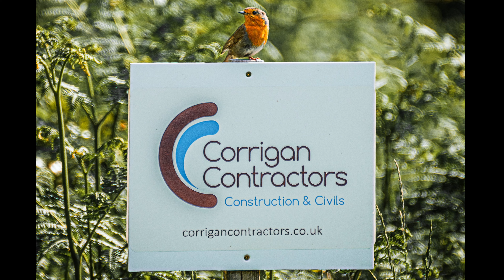Corrigan Contractors - Projects Round-Up 2021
A round up of projects from 2021!